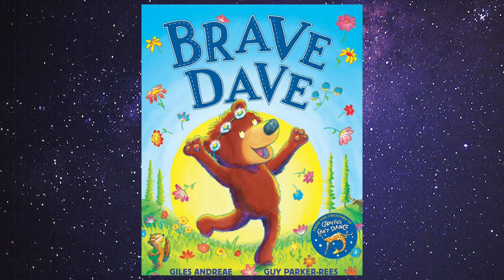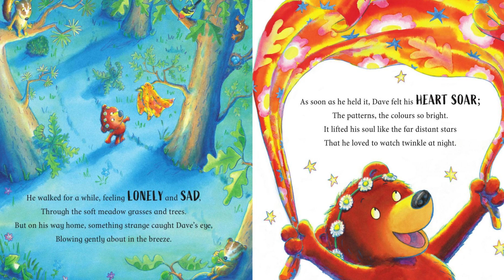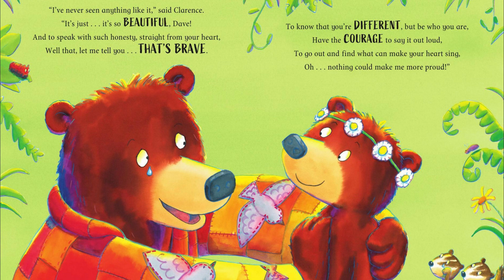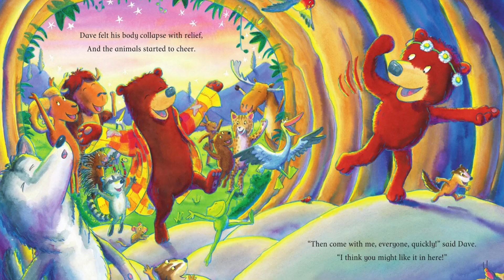BRAVE DAVE | GILES ANDREAE | READ ALOUD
🐻From the creators of the internationally bestselling Giraffes Can't Dance comes a life-affirming new story about a little bear who learns what it really means to find your inner brave and have the confidence to be yourself . . .

Dave, the grizzly bear, is in awe of his big brother Clarence - he's big, brave and strong, all the things that Dave thinks a grizzly bear should be. How Dave wishes he could be more like Clarence until, one day, Dave discovers that bravery comes in different guises and that this grizzly bear doesn't need to be more Clarence, he needs to be more Dave!

A celebration of individuality, self-acceptance and having the courage to standout - the perfect book for encouraging all little ones to take pride in being themselves and showing them that they don't have to be like anyone else, not even their older brothers or sisters.